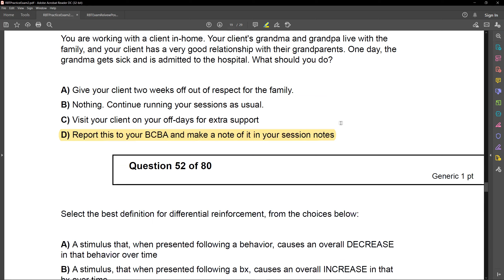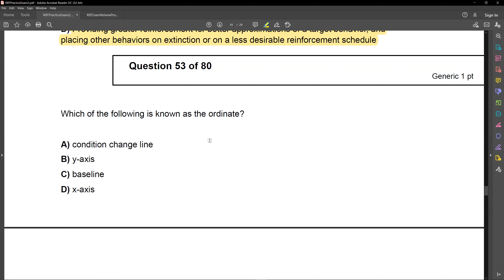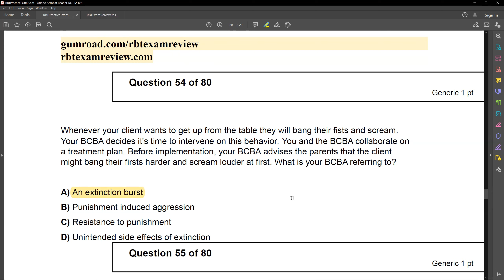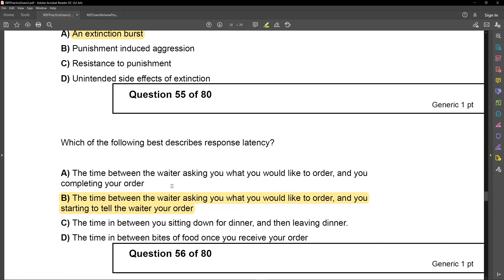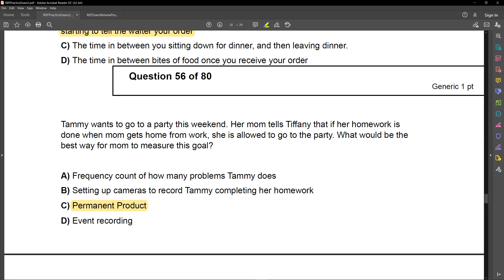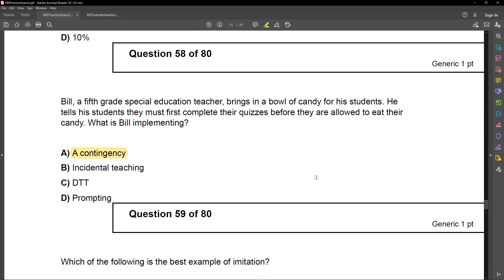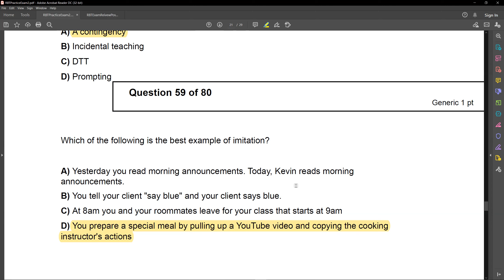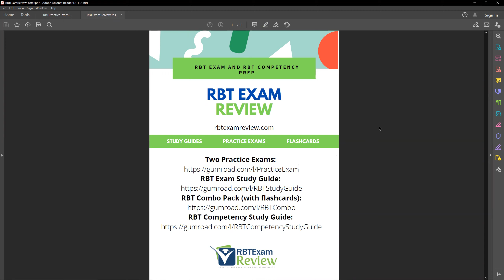RBT Practice Exam | Complete RBT Practice Test | Registered Behavior Technician (RBT) Exam [Part 6]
Hi! Welcome back to RBT Exam Review. Today is part 6 of our RBT practice exam series. This is a complete RBT practice test based on real RBT exam questions. Registered Behavior Technicians must pass the RBT exam to become a RBT and practice ABA. The following RBT mock exam features questions modeled after what is actually on the exam. Explained by a BCBA, these RBT practice questions should guide your studying and preparation. For more, check out our two practice exams and RBT task list study guide. The RBT competency assessment study guide was just released as well.